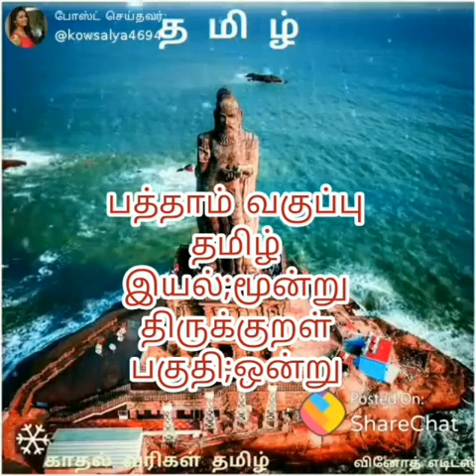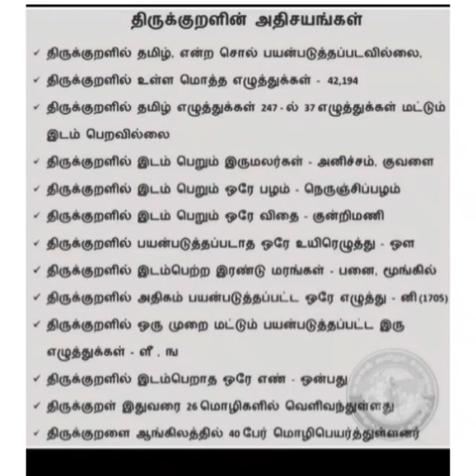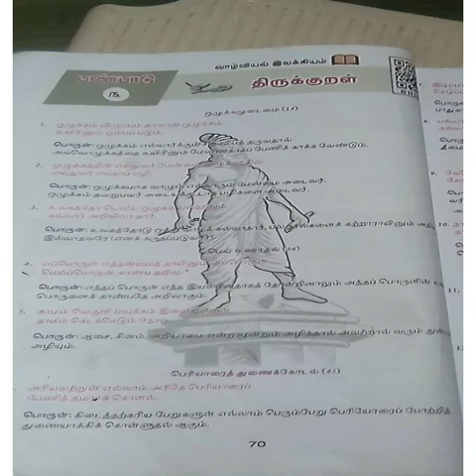SRI PARASAKTHI VIDYALAYA CBSE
பத்தாம் வகுப்பு.இயல்;மூன்று.திருக்குறள்;பகுதி:ஒன்று
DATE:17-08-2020